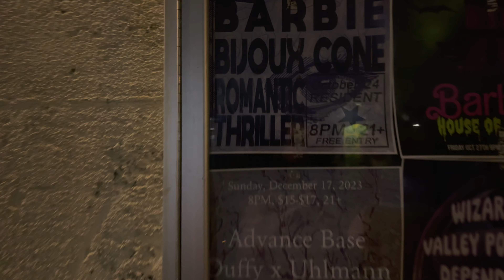Pride Month Barbie - live at Resident; Los Angeles, CA 10/24/23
00:00 - [intro]
2:14 - Obsession
7:07 - Effulgent
8:58 - Mirror
12:37 - Dreams [The Cranberries cover]
19:14 - I Don't Wanna
22:47 - Over It
28:52 - Fun